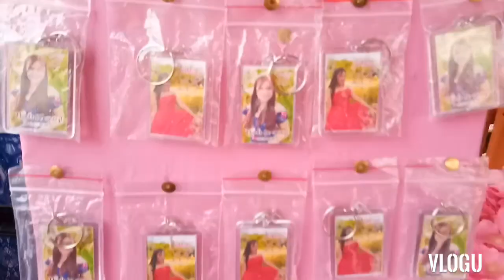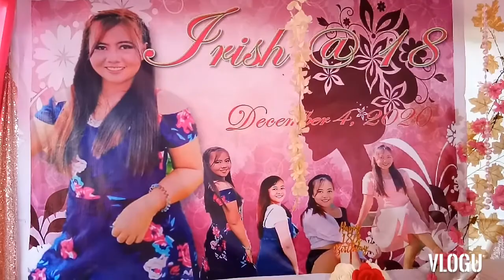My Simple Decor and Set Up Debut Packages Justine Irish @ 18 Bilad, Camiling. Tarlac.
18 Birthday of Justine Irish Feliciano Alcayde.